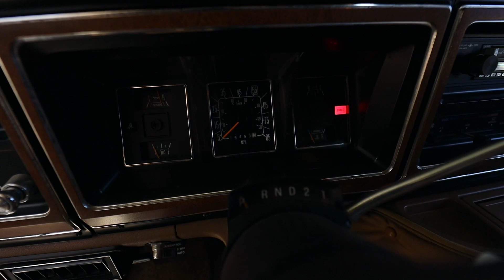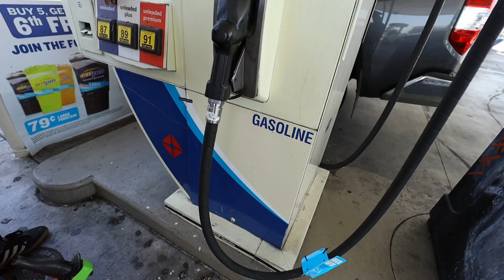My wife is kicking me out of the House so i'm buying this!